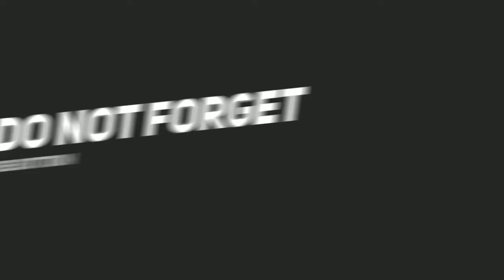Guru Gobind Singh Polytechnic Nashik Alumni View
Samrunddhi kharde Alumni 2018-19 Guru Gobind Singh Polytechnic Nashik